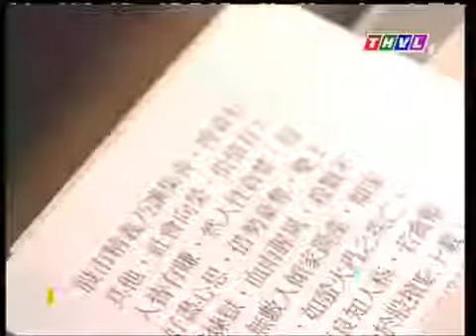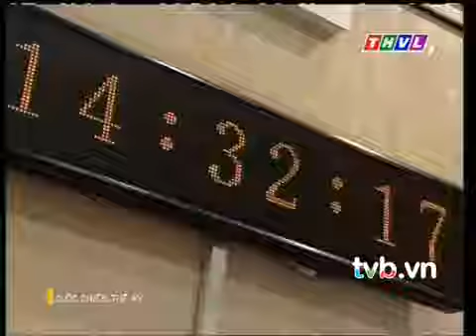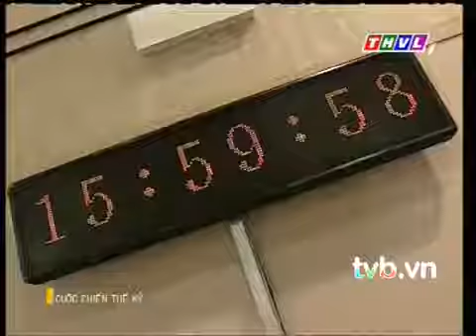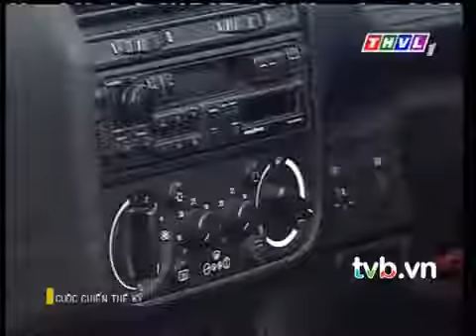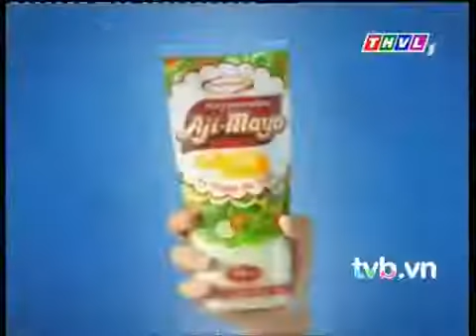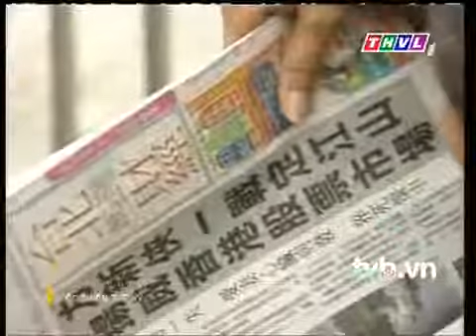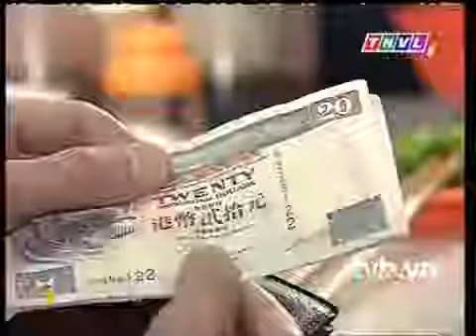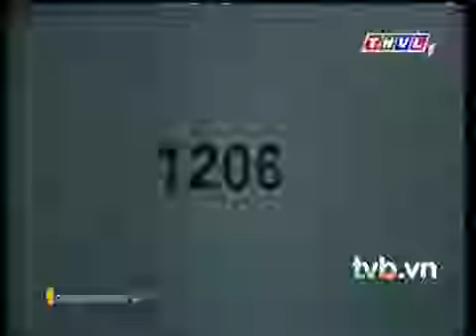Cuộc Chiến Thế Kỷ full HD Tập 3 + 4